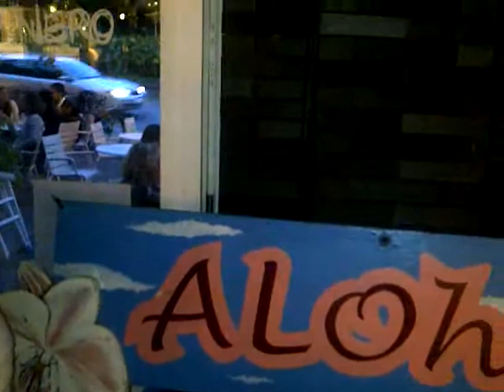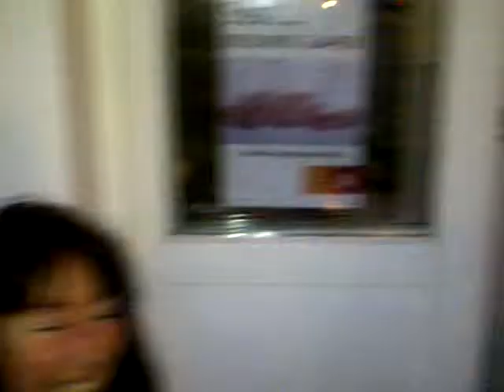The Making of `` The Caribbean Las Vegas Show® Aflevering Antwerpen-Zuid djvincent live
Locatie: Sportpaleis AHOY ROTTERDAM NETHERLANDS

Organisatie: Latin Touch Events BV

Aanvangstijden: 20:00 uur

Prijzen: € 49,50/ €65,00/€ 87,50 (excl. servicekosten)